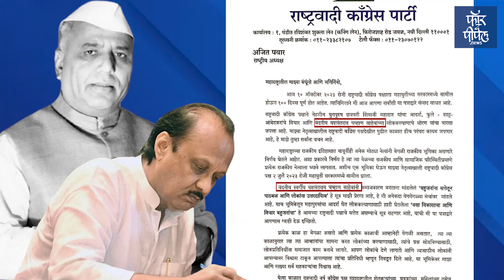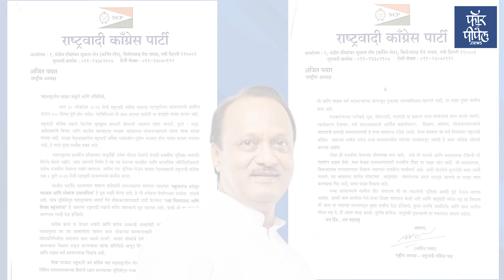सत्तेतल्या दिवसांची शंभरीअजित पवारांचं पत्र Ajit Pawar | Sharad Pawar | Supriya Sule | NCP | BJP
सत्तेतल्या दिवसांची शंभरी; अजित पवारांचं पत्र
राष्ट्रीय अध्यक्ष म्हणून उल्लेख, यशवंतराव चव्हाणांचा आदरपूर्वक उल्लेख, शरद पवारांचा नाही